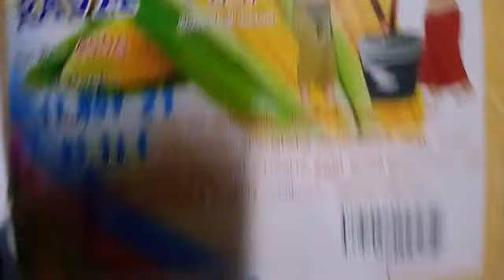cholam/ snack /recipe/ കുട്ടികൾ ഒരു പാടിഷ്ടപ്പെടുന്ന പലഹാരം@JKN5379